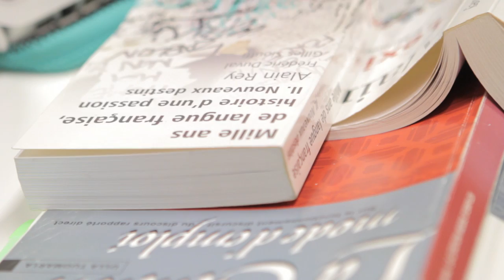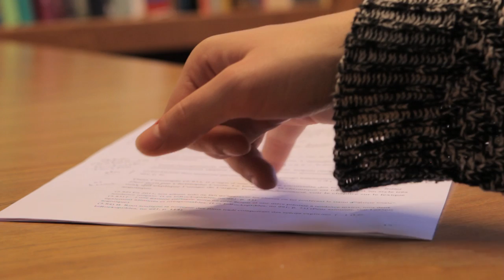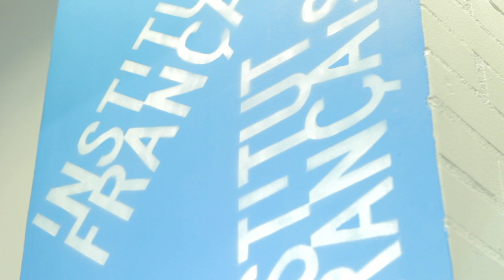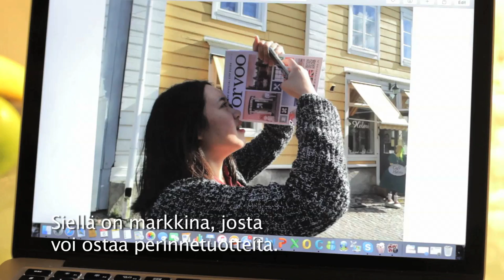EU lyhyesti: Erasmus-vaihto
Erasmus-vaihto on yksi EU:n menestystarinoista. Joka vuosi Suomestakin lähtee tuhansia opiskelijoita vaihtoon ulkomaille Erasmus-ohjelman kautta.

Tekijätiedot:
Ohjaaja, toimittaja, käsikirjoittaja: Kirsi Crowley

Ääni: Kirsi Crowley
Leikkaaja: Brian Manuel
Grafiikka: Brian Manuel, Eurooppatiedotus